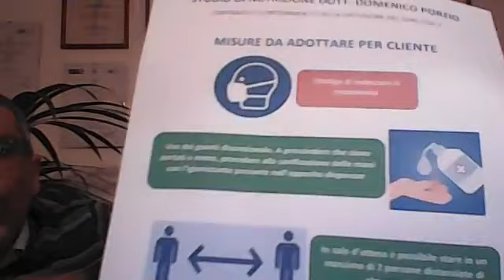La dieta al tempo del CoV 2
Riflessioni sull'importanza della dieta e dell'alimentazione durante la pandemia da SARS-CoV-2